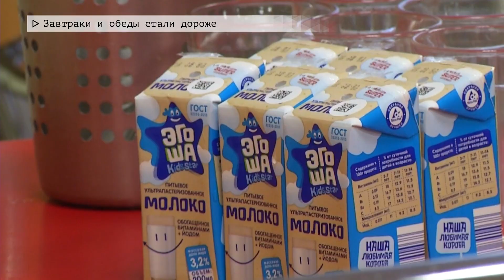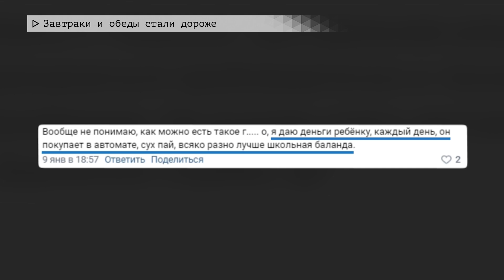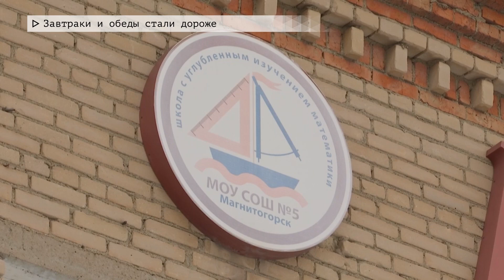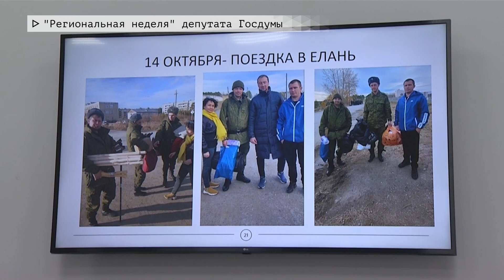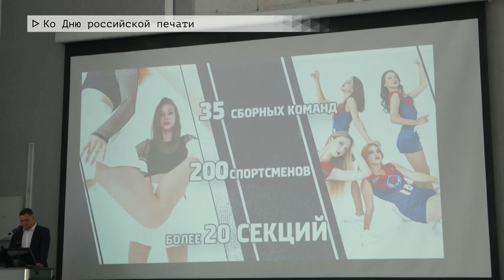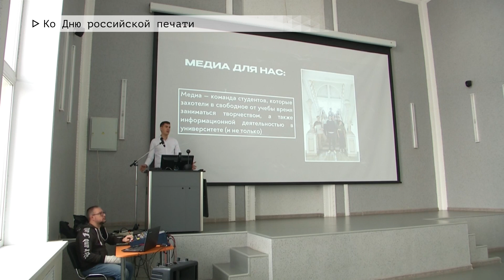Время местное. Эфир: 16-01-2023